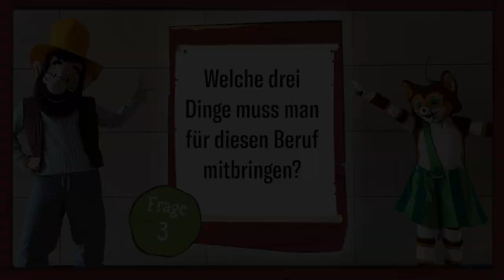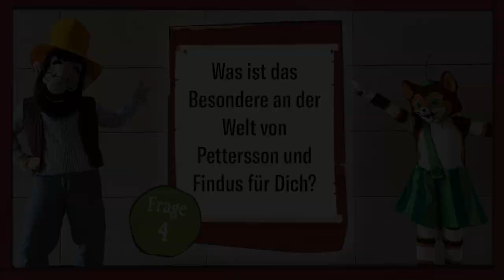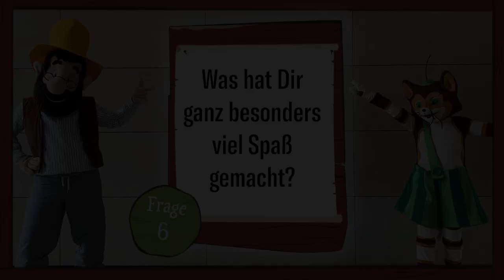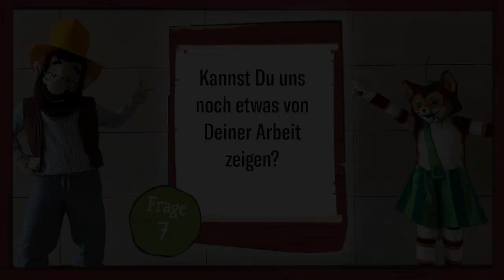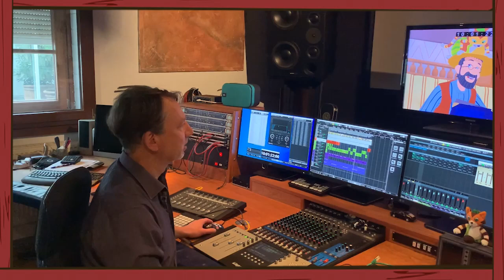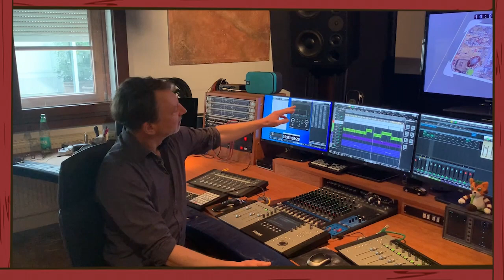Was macht eigentlich ein ... Tonmeister? - Folge 6: Thilo Krüger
Die Sprecher im Studio sorgen für die richtigen Töne - aber es muss auch alles technisch sauber und korrekt verarbeitet werden. Tonmeister Thilo leitet die Aufnahme und erzählt Euch heute aus seinem Alltag.

Mit der Reihe "Was macht eigentlich ... ?" möchten wir von Edel Kids Euch einen Einblick in die vielfältigen Aufgaben der Serienproduktion von "Pettersson und Findus" geben.

Ab sofort erscheint jeden Sonntag (bis Mitte Mai 2021) eine neue Folge unserer kleinen Doku-Reihe.

Unsere digitalen Inhalte gibt es jetzt auch bei Spotify, Amazon und Co.!

Beschreibung: Der alte Pettersson wohnt mit seinem Kater Findus am Rande eines kleinen Dorfes irgendwo in Schweden. Zusammen erleben sie lustige und spannende Abenteuer. Die beiden sind ab dem 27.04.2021 mit brandneuen Folgen bei KiKA und im ZDF zurück.

Komm doch mal auf unserer Facebook-Page vorbei und hol Dir die News zu unseren brandneuen Kids-Produkten:

Auch unser Youtube-Kanal hat immer die neuesten Videos, Reportagen und Trailer für Dich parat: